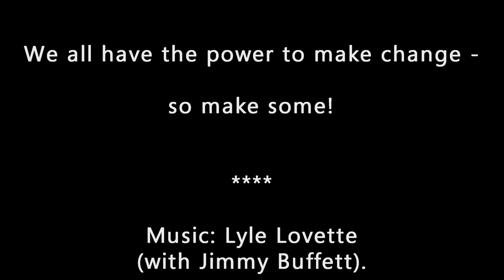Killer Whales (Orca) Off The Coast of Vancouver Island North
A photo montage depicting the journey of a pod of transient Killer Whales off the coast of Vancouver Island.
A picture video showing this pod of thirteen Orca, with a few visiting Humpbacks, on a journey from Nanaimo north to Alaska.